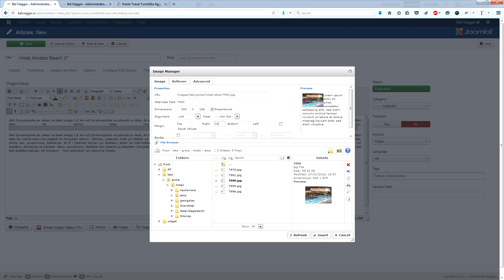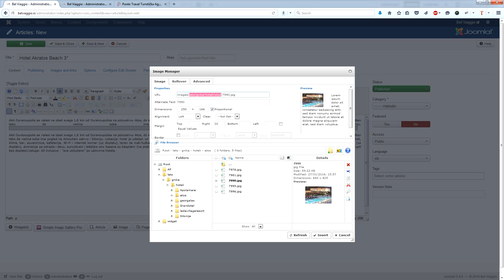Unos materijala na turistički web sajt, 2. deo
Unos materijala na turistički web sajt